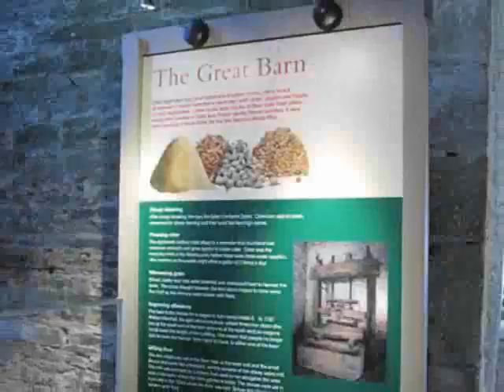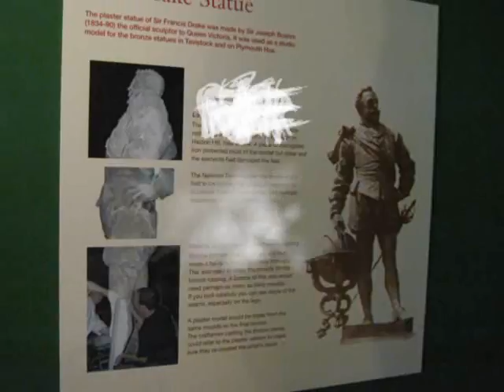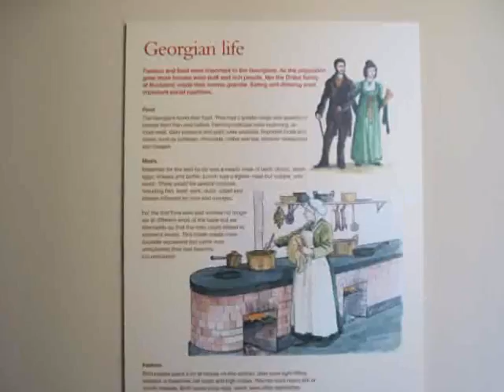Buckland Abbey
A trip to Buckland Abbey in Devon, former home of Sir francis Drake. Now owned by The National Trust. Stills set to music by The London Philharmonic Orchestra - Hooked on Classics